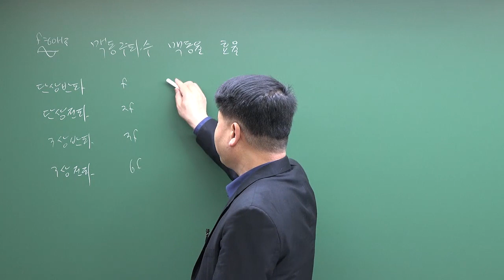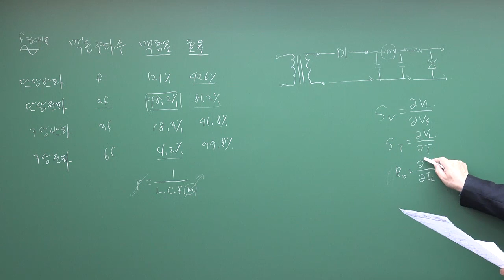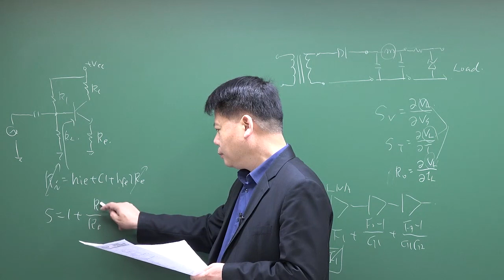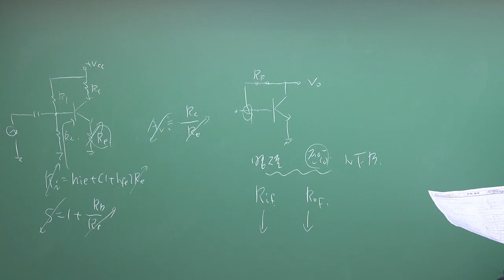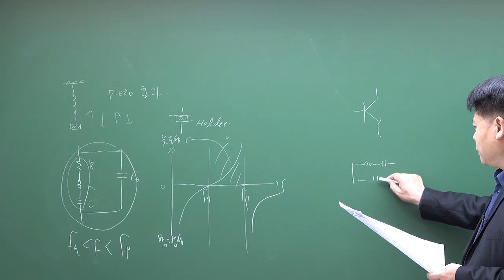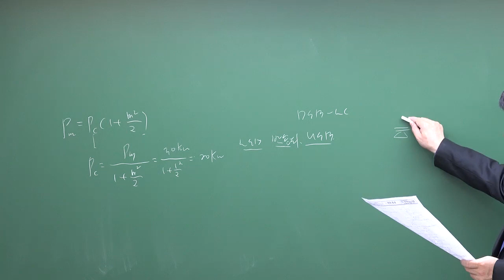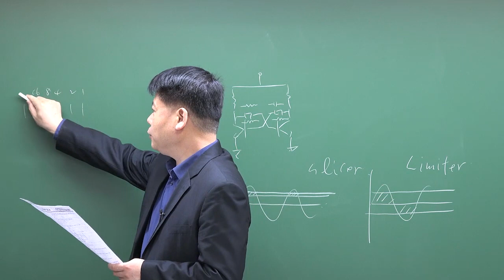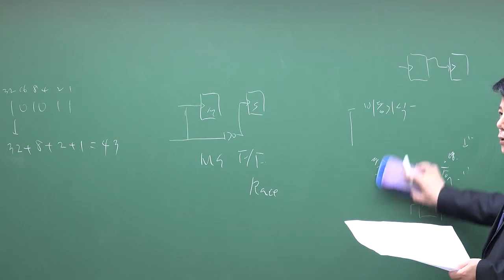[무선설비산업기사, 정보통신산업기사 , 방송통신산업기사] 2019년 1회 디지털전자회로 기출문제